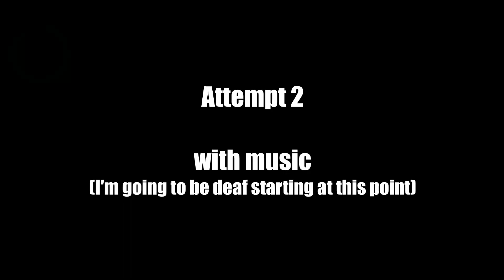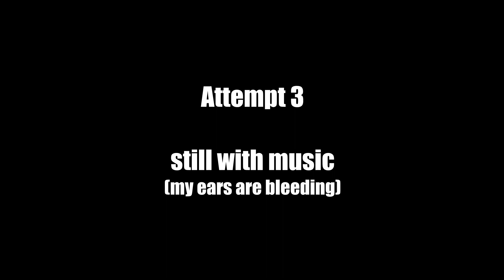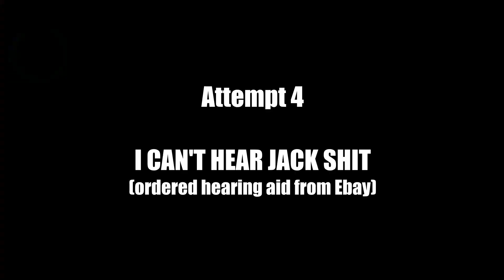CS:GO (Not) Competitive Chronicles - 3 idiots tried to rob a bank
HEADPHONE USER WARNING, LOWER VOLUME TO AVOID GOING DEAF.

Long overdue video of us playing CS:GO community mods, I apologize for not turning off the ingame music. I was deaf after playing this one.

Thanks to the enhanced community quarantine I have time to visit my super overdue gaming clips and edit them. Please stay safe everyone.